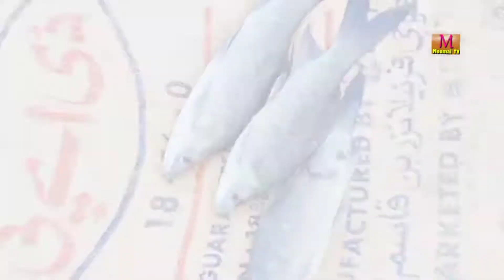KIDS ENJOING NATURAL PICNIC POINT PAKSIRI NEAR SANGHAR SINDH PAKISTAN MOOMAL TV